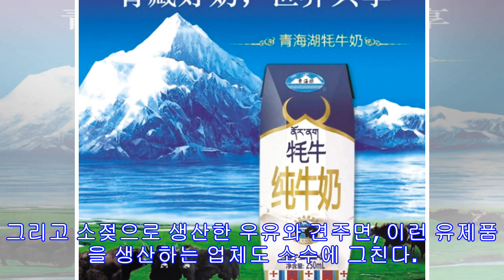!-- s : 기사 제목 --[aT와 함께하는 글로벌푸드 리포트]낙타·양·야크유…중국서 뜨는 유제품 틈새시장!-- e : 기사 제목 --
중국에서 최근 뜨는 ‘니치(niche)’ 시장 가운데 하나는 유제품 시장이다. 니치는 ‘틈새’를 의미하는 단어로 소비자를 나이, 성별, 직업, 연령으로 쪼갠 뒤 각 세부 소비자를 겨냥한 제품을 말한다. 전통적인 기존 시장에선 주목받지 못했던 제품들이 대부분이다.한국농수산식품유통공사(aT)에 따르면 중국에선 유제품 시장이 해마다 커지면서 소비자들의 니즈도 다양해지는 추세다. 유제품 시장의 대표적인 니치 상품은 당나귀, 낙타, 양, 야크의 젖으로 만든 유제품이다. 시장 전체로 보면 이런 유제품을 찾는 소비자들은 많지 않다. 그리고 소젖으로 생산한 우유와 견주면, 이런 유제품을 생산하는 업체도 소수에 그친다. 그럼에도 불구하고 이런 특별한 유제품을 찾는 소비자들은 존재한다.니치 유제품의 대표적인 상품은 ‘야크유’...